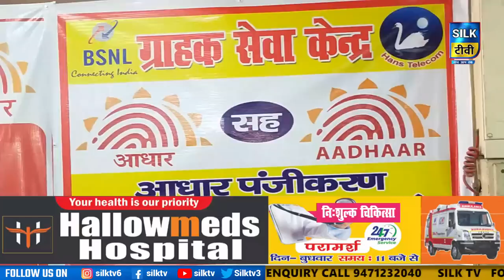SILK TV- जिले की खबरें एक साथ || 06 JUNE 2022